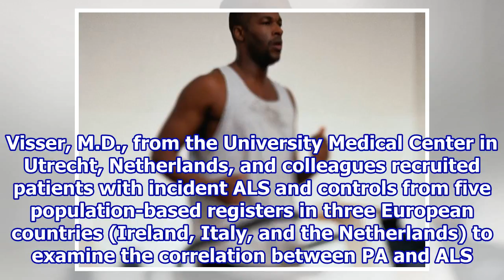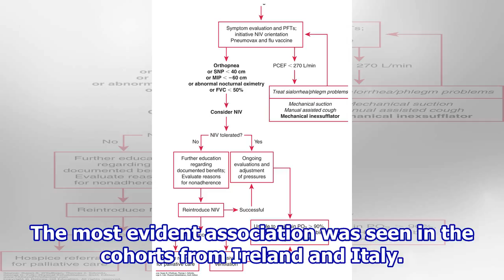Linear link for physical activity, amyotrophic lateral sclerosis